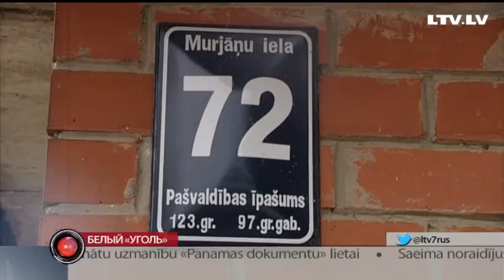Белый «уголь»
Большая находка. Правоохранительные органы накануне поздно вечером изъяли - 60 кг кокаина. Наркотики ввезли в Латвию под видом угля. Злоумышленники успели растоможить груз и даже заплатить налог. Диана Ходулина выясняла, как им это удалось и кому здесь предназначался груз.